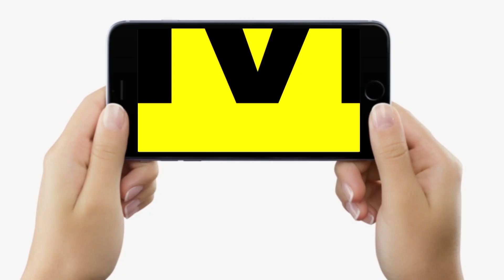Dr. Ashok Kumar से जानिए, Heart Attack आने पर CPR से बचा सकते हैं जान, कैसे क्या होगा ?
देखिये वीडियो, बिहार के जाने-माने ह्रदय रोग विशेषज्ञ डॉ अशोक कुमार से जानिए… अचानक दिल का दौरा आ जाए, तो आप अस्पताल पहुंचने तक मरीज जान कैसे बचा सकते हैं ?

Dr. Ashok Kumar से जानिए, Heart Attack आने पर CPR से बचा सकते हैं जान, कैसे क्या होगा ?  | Bihar News | LiveCities